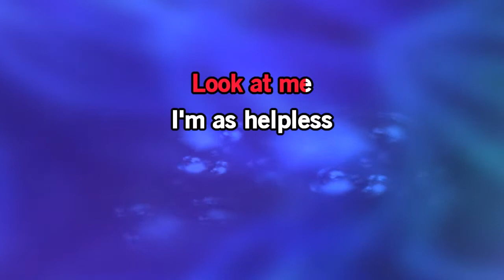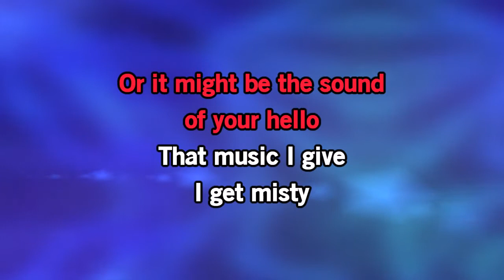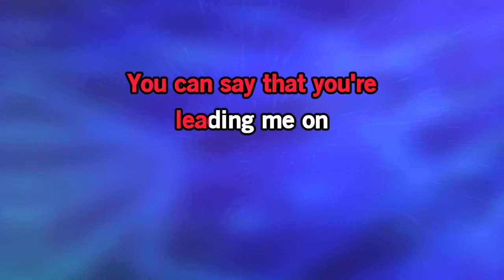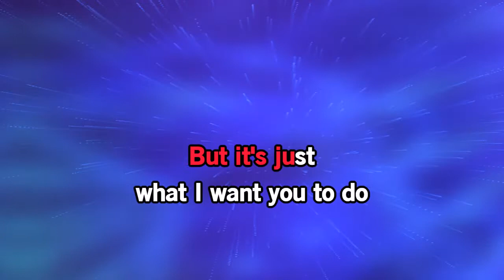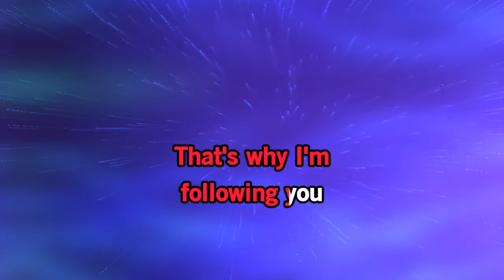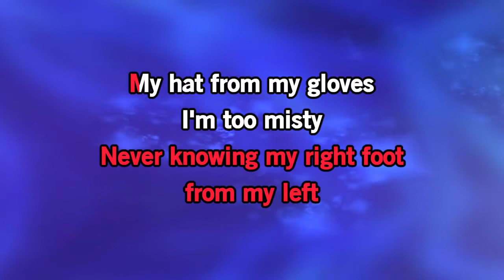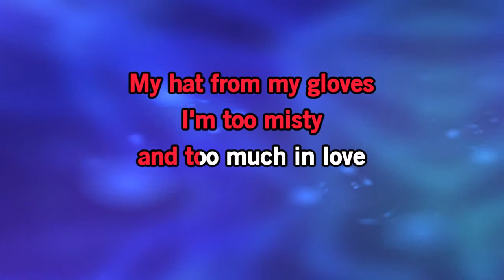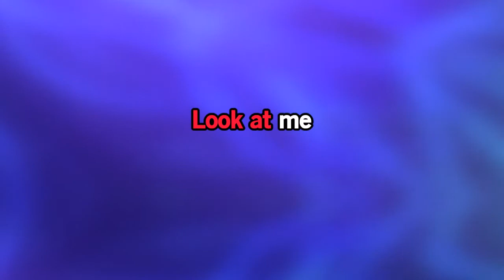Misty KARAOKE Kenny Rogers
Karaoke, Videoke, sing with us and loving this song forever, so

Please have fun singing it too.  Lets rock, roll and sing out loud!   Thanks for Sharing.